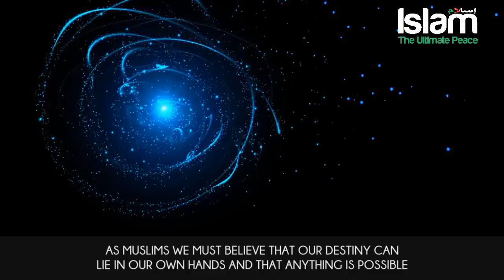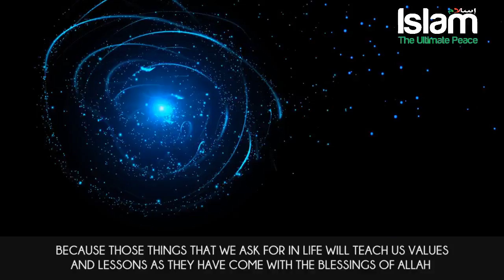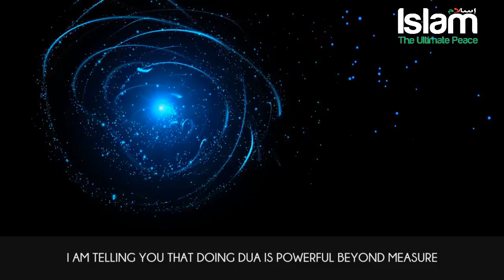Your Destiny is in your Hands !